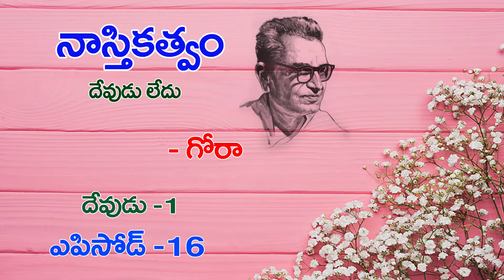విగ్రహాల్లో మహిమలు ఉంటాయా ?(Episode 16) in Naasthikatvam (Devudu Ledu) by Gora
Naasthikatvam (Devudu Ledu) Episode 16 by Gora. Read by Lakshmi Padmaja Dondapati in Positive Atheism Telugu Channel.